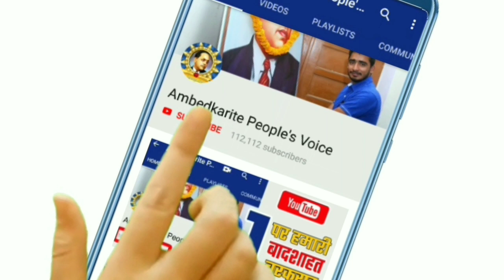संदीप वाल्मीकि ने इस नेता को कहा समाज का नागपुरी दलाल संतरा || Dalit Samaj Leader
हमसे जुड़े -